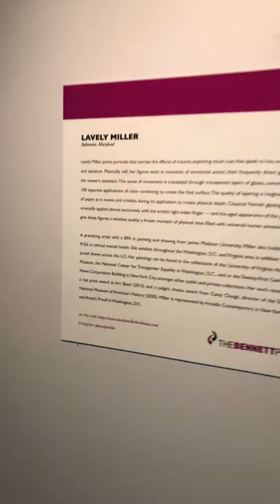Rising Voices 2: The Bennett Prize, Artist: Lavely Miller